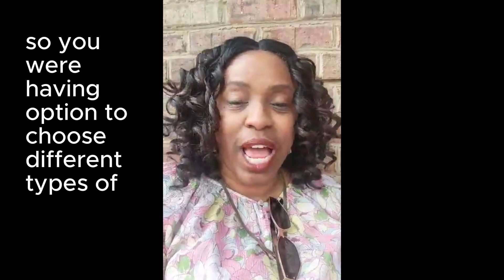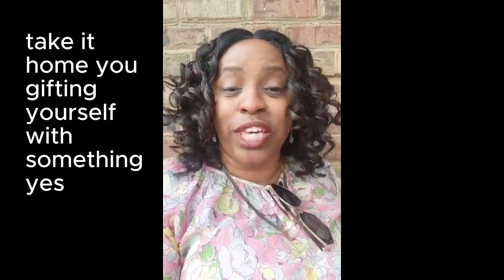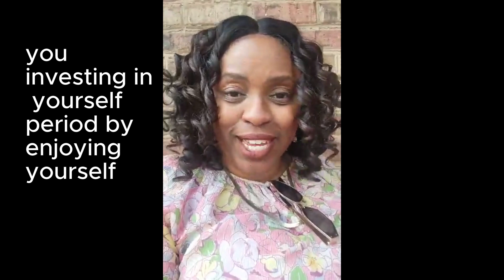Creating a DIY Body Butter Experience | Body Butter Making Workshop | Body Butter Class | Atlanta.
Planning a DIY body butter making experience and Workshop or class in Atlanta will be fun as our firt one is coming up. The first one will be in July 2024.
Tea Sip & DIY Body Butter Making Workshop Experience | Atlanta | Experience

GET YOUR HAIR AND BODY BUTTERS NOW! CBD Butters, MY FIX CBD Salve, NATURAL HAIR AND BODY SHAMPOOS, MEN'S BEARD & FACE WASH, VEGAN Butters, NATURALS AND ORGANIC INGREDIENTS ALWAYS. MORE TO COME...